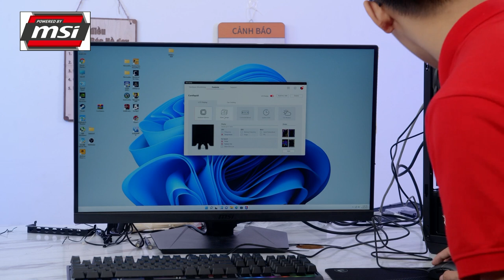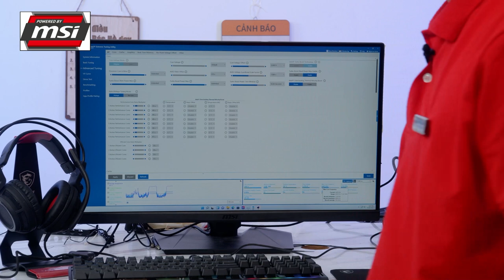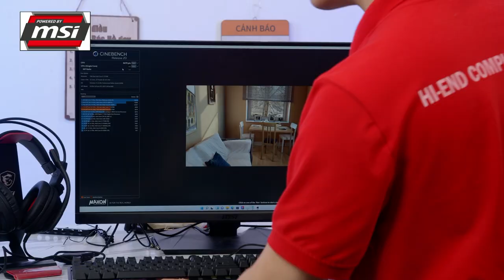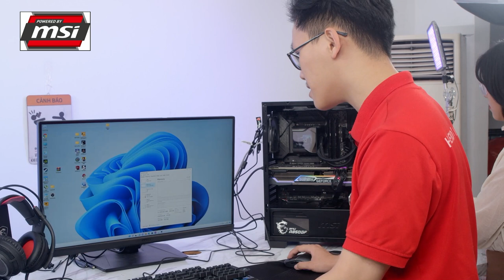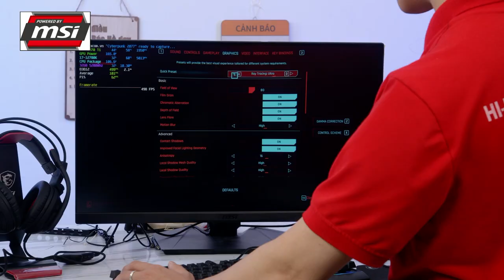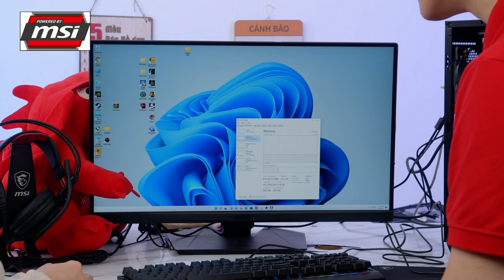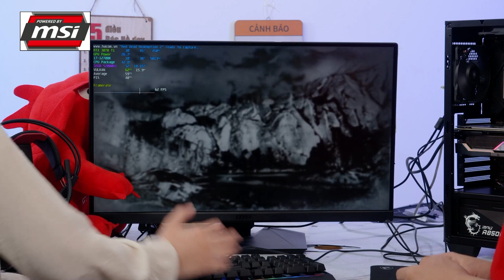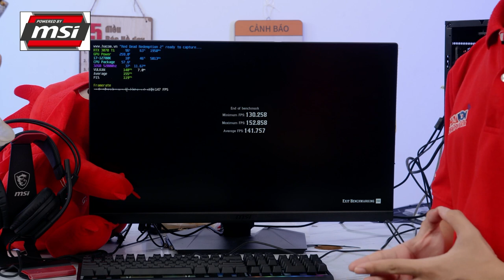[LiveStream] Lắp Và Vọc PC 100 Triệu Full MSI!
Hàng tuần, HACOM sẽ tổ chức Livestream lắp PC Gaming, chơi game, trải nghiệm các sản phẩm mới cũng như giải đáp các thắc mắc về công nghệ, hay chính sách bán hàng, giao hàng và bảo hành của HACOM.

Cùng đón xem nội dung của buổi livestream đầu tiên với chủ đề: "[LiveStream] Lắp Và Vọc PC 100 Triệu Full MSI!", cũng như đặt câu hỏi để chúng mình giải đáp thắc mắc ngay trên livestream nhé!